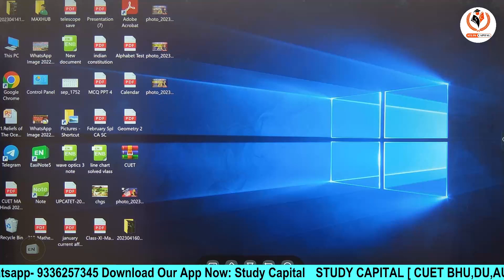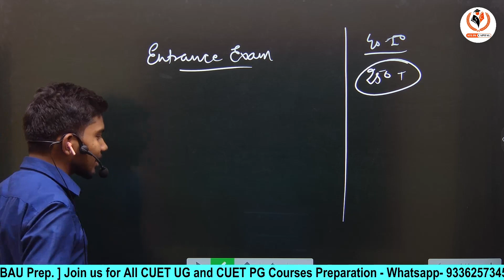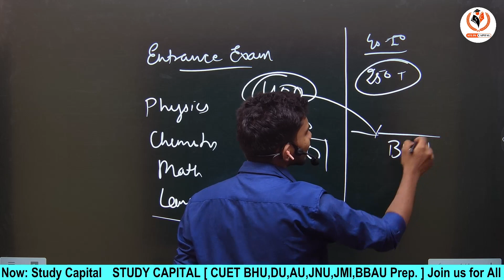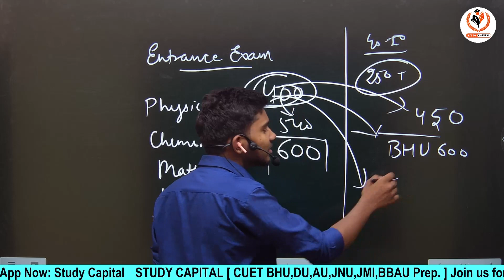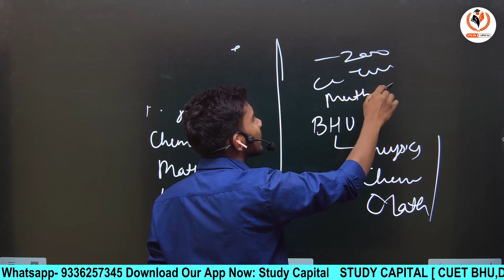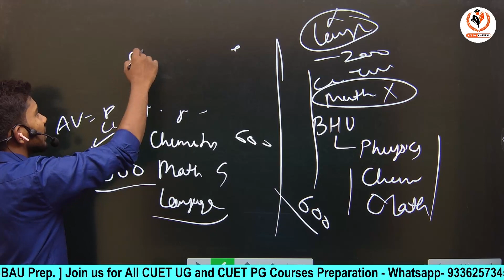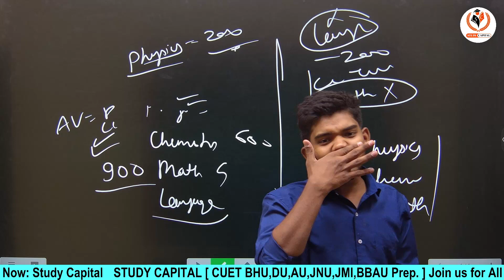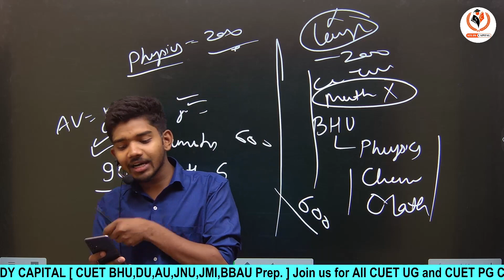CUET me koi fail nahi hoga????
Course Features

Daily class
Doubt session
Study material/notes pdf
Special guidance

bhu pg
thestudycapital